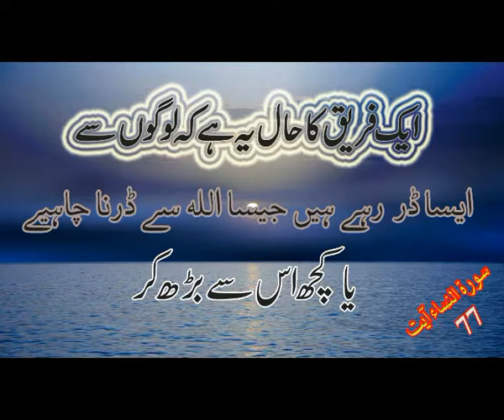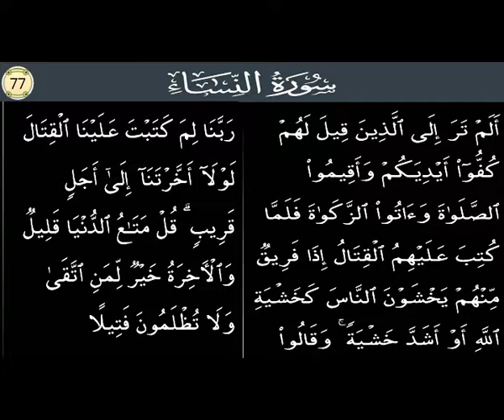Surah An Nisa Ayet No 77